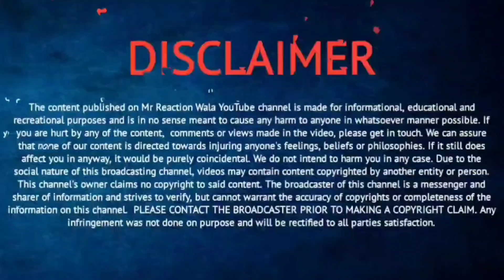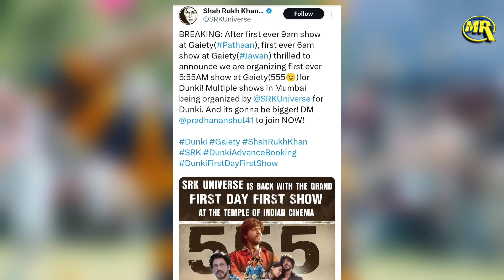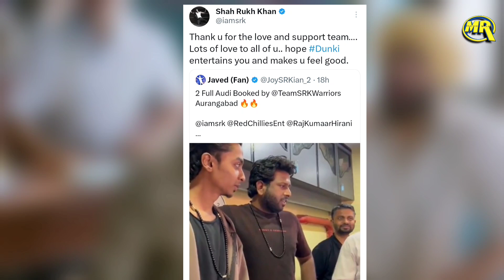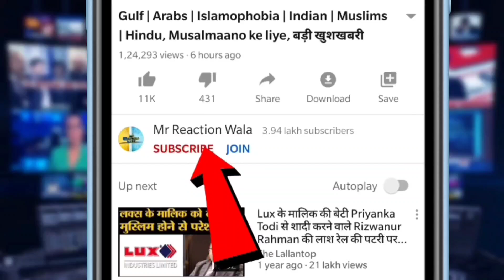Shahrukh Khan’s Dunki Ahead Of Prabhas Salaar Movie In Advance Booking | Dunki निकली Salaar से आगे